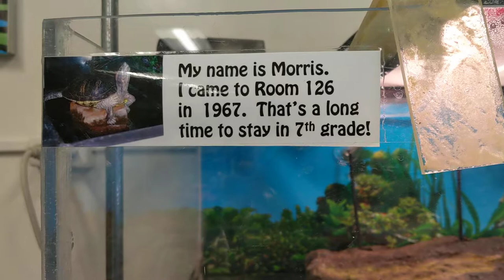Our Class Pet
This is Morris.He is the class pet in my science class.